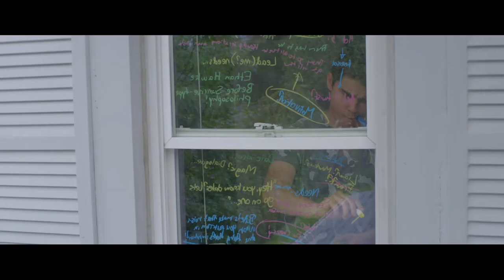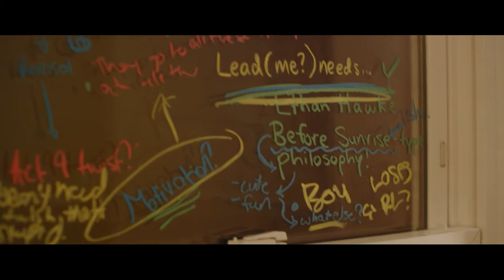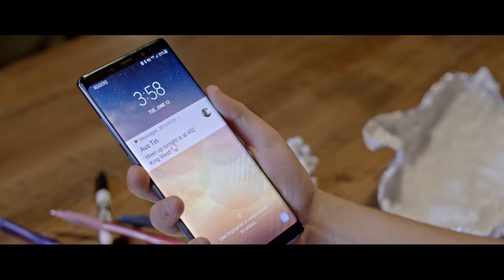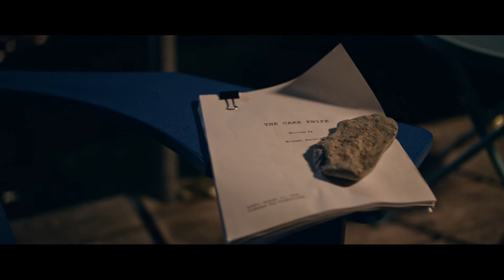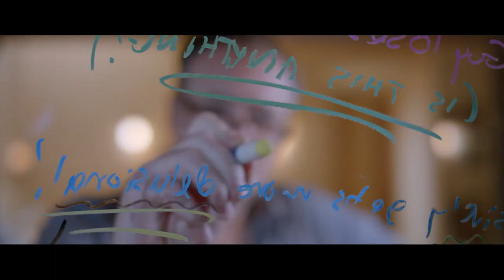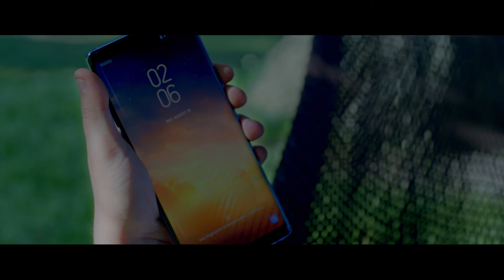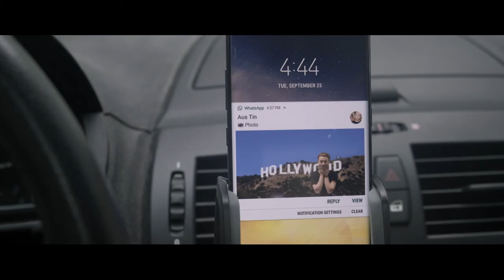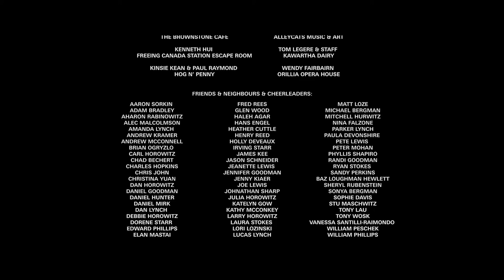All About Who You Know - Coming of Age Romantic Comedy - Starring David Hewlett - FULL MOVIE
Cole, an aspiring 20-something screenwriter, decides to write his most ambitious script to date - plotting out a whimsical, rom-com relationship with the daughter of his screenwriting idol - in hope of meeting her legendary father, & getting a leg up in showbiz. But as Cole increasingly neglects & denies his complex bond with his best friend Austin to focus on his movie-perfect relationship, he writes himself into a corner both morally & romantically. Cole is forced to admit that the non-scripted draft of his life is filled with complicated feelings for Austin. He realises that his charming romance with Haley, while carefully crafted, was built on a lie -- and no matter how much he wants his story to be true, he can’t continue living a make-believe role, ripped from a screen. Filled with insight into ambition, desire, regret, & closeted sexuality, All About Who You Know takes a comedic, yet heartbreaking, look at what it takes to succeed in art, life, & love in the modern world.

Directed By: Jake Horowitz
Starring: David Hewlett, Dylan Everett, Kate Hewlett, Lisa Truong, Mag Ruffman, Niamh Wilson, Stephen Joffe

WANT TO SEE MORE MOVIES LIKE THIS FOR FREE here on YouTube? Just visit our other channels for hundreds of free movies and documentaries!
Gravitas Documentaries:  @gravitasdocumentaries
Gravitas Adrenaline: @gravitasadrenaline
Gravitas Unexplained: @unexplained